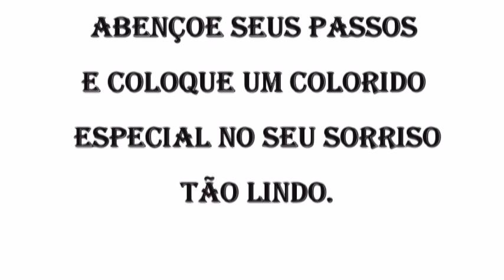Retrospectiva Elisa Beltrame 2 Anos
Retrospectiva Elisa Beltrame 2 aninhos.